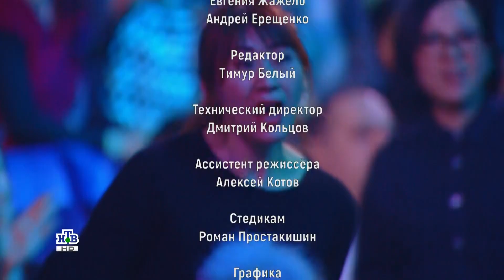Димаш Кудайберген Концерт D Dynasty Concert 2019 05 12